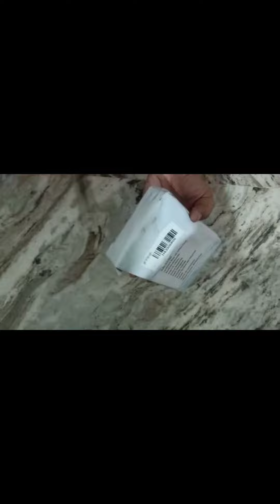Special offer jewellery Direct Manufacturer withwholesale price/ latest collection A to Z Lifestyles